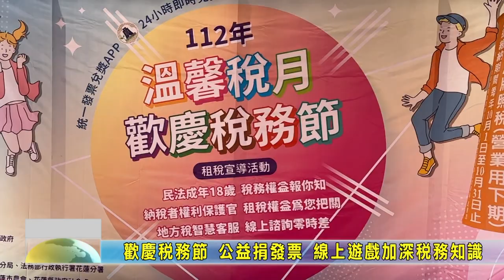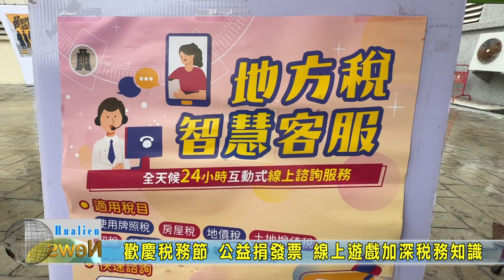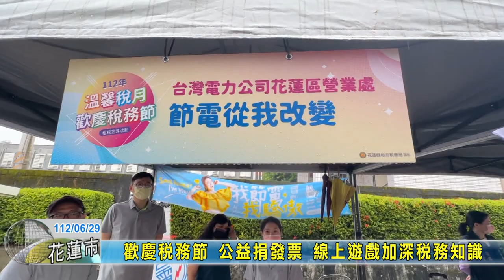20230629 02 歡慶稅務節 公益捐發票 線上遊戲加深稅務知識